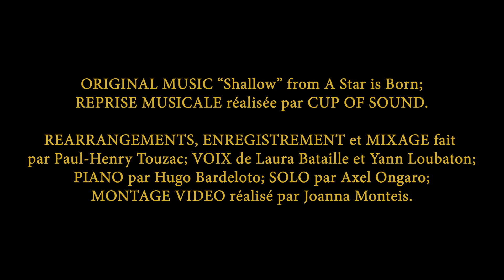Shallow - Lady Gaga and Bradley Cooper (Cup Of Sound cover)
N'hésitez pas à liker, partager autant que vous le voulez !

Un enregistrement qui pré-date la Covid 19 mais un clip façon confinement monté par Joanna Monteis. Avec les voix de Yann Loubaton et Laura Bataille, la guitare d'Axel Ongaro, le piano de Hugo Bardeloto et merci à Valentin Laval pour le prêt à long terme de cette magnifique basse !